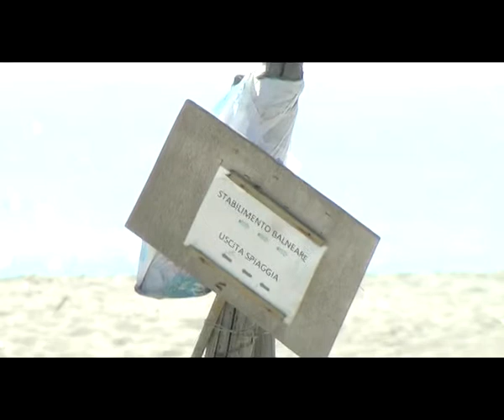Pochi soldi e tanta pioggia, in crisi gli stabilimenti balneari: cali fino al 70%...